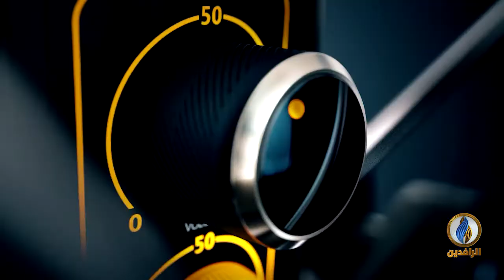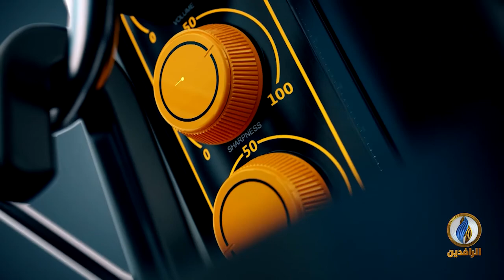صوتكم | من أجل المنافع.. الميليشيات في العراق تصعد من وتيرة احتجاجاتها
تقديم:
أفل الصقر

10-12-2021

ــــــــــــــــــــــــــــــ